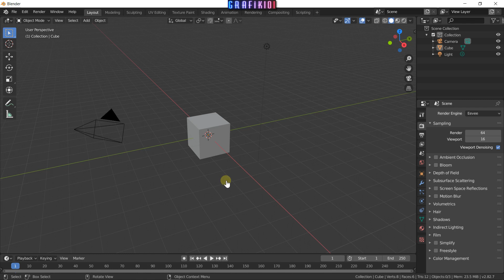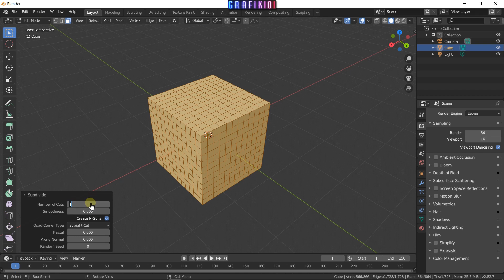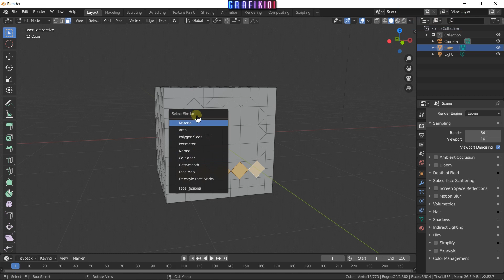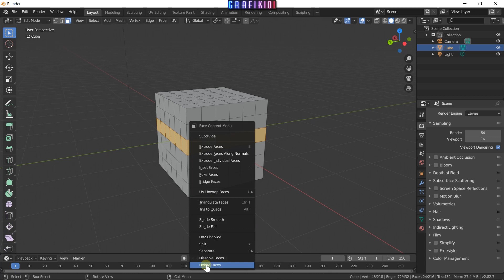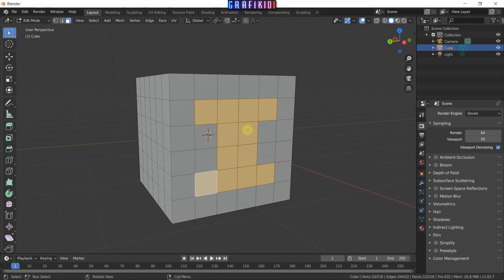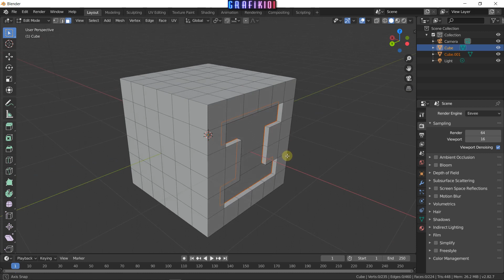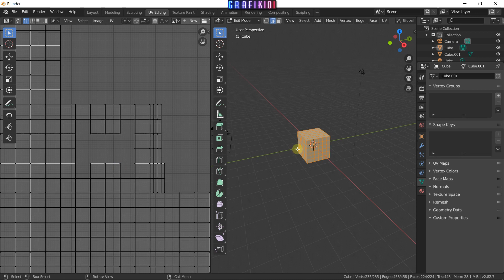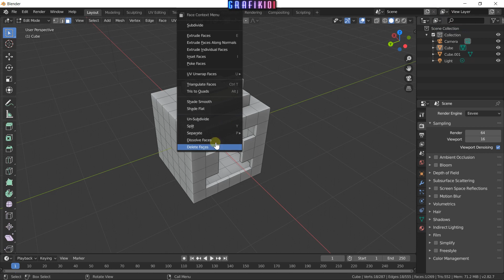Blender - Modelleme Araçları ► Un-Subdivide - Dissolve Faces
Merhaba arkadaşlar

Mesh modelleme araçlarını tanımaya devam ediyoruz.

UDEMY KURSLARIM